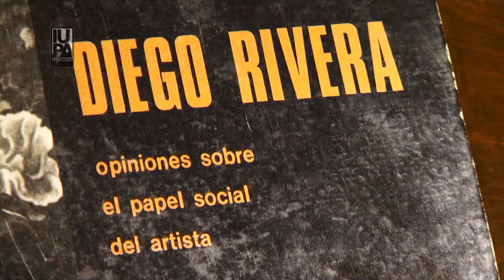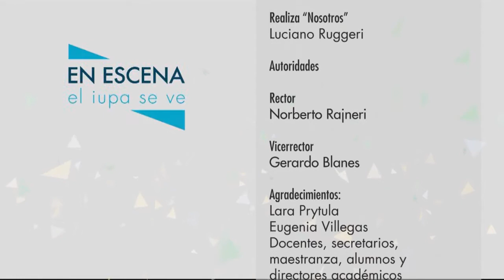ESC 08 BLOQUE 03